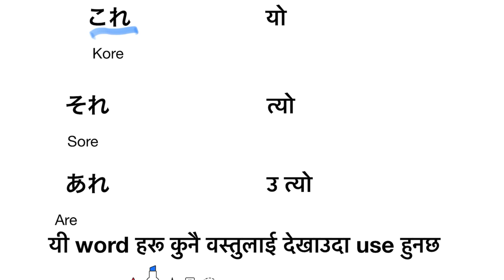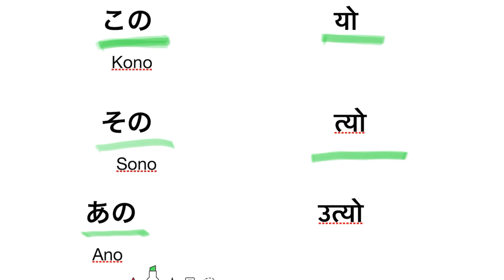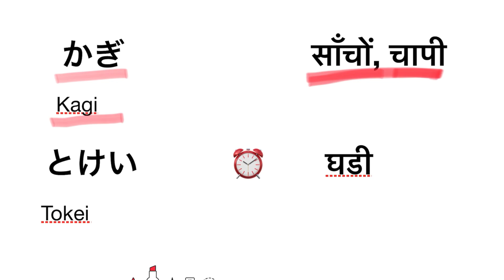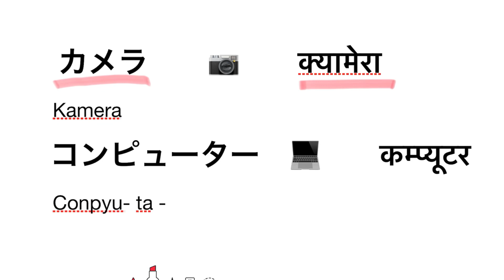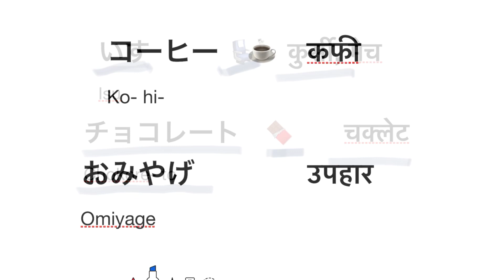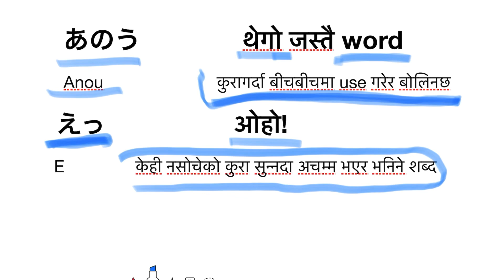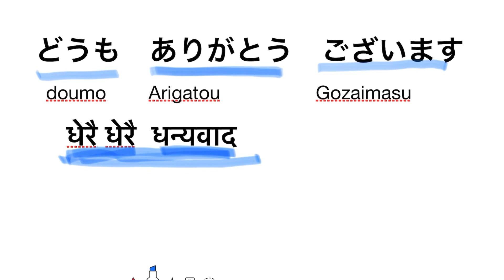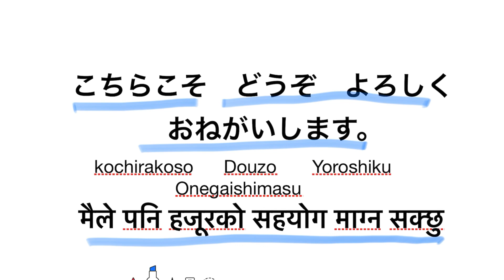Japanese word meanings in nepali language lessons 2 जापानीज meaning नेपालीमा पाठ२